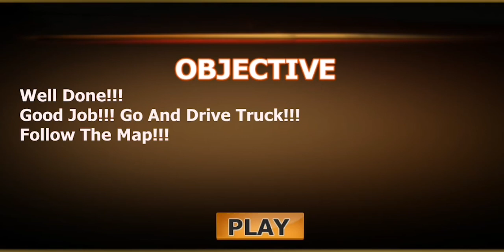Offroad Jeep Prado Driving Simulator - Luxury SUV 4x4 Driver - Best Android GamePlay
Get ready to enjoy the real off-road Prado and Jeep mountain climbing game and enjoy incredible driving skills. Show off your off-road 4x4 driving skills when it's fun and adventure to drive an off-road jeep. Cross country land cruiser driving is a real adventure, bringing real adventure drivers into your ranks and challenging mountains, hills and desserts. Ever want to try an off-road vehicle simulation game? Now you can add a luxury 4x4 Jeep SUV and experience a sports rally driver in this free game! You'll drive up mountains in a rocky environment and a safari desert car simulator. Beat the impossible track and become a master of off-road driving in 2018. 4x4 Jeep Prado driving game is the latest off-road driving simulation.

You have to drive the 4x4 Prado simulator as a real off-road jeep driver at the jump level. Prepare your really tricky kalaprado simulator and drive the impossible crazy track uphill. If you want to be an angry Jeep cross driver, the tricky Land Cruiser simulator can let you improve your jeep skills. Land Cruiser driving Hummer is the latest simulator game, which will provide you with the opportunity to become a stunt master in the cross-country environment. Since city traffic with racing cars parked or other competitors' vehicles does not require braking, you perform some illegal stunts to drive a mountain Jeep 4x4 Prado that can run at full speed without having to worry about the police chasing your jeep 4X4. SUV luxury Prado parking master on the uphill hill, and drive your luxury Prado and Hummer carefully.

Truck driving mode

Get ready for a realistic truck driving experience! Test your skills in the mainland and become the best truck driver! Driving Indian trucks on cross-country mountain tracks. Cross country 18 Wheeler truck is one of the best cross-country games. Become the driver of a huge 18 Wheeler, load all the oil into your tanker, transport it to big cities, and deliver the goods to specific locations. Truck driving is a very difficult task, because tanker game simulation will make you feel like a real truck driver. Use large transport trucks to transport goods. Master freight is the new racing game. Have you ever tried to drive heavy oil tankers away from dangerous routes and hilly roads? Supply liquid fuel to gas stations and ensure the supply of million tons of liquid fuel. Driving a tanker on a busy city road is not as easy as it seems. Enjoy this tanker transporter on duty game with massive oil deliveries. In a road traffic accident, you may lose 18 heavy oil tankers. So improve your freight expertise and become the main tanker driver. Drive the American and modern trucks of this era in this driving game.
1 条评论